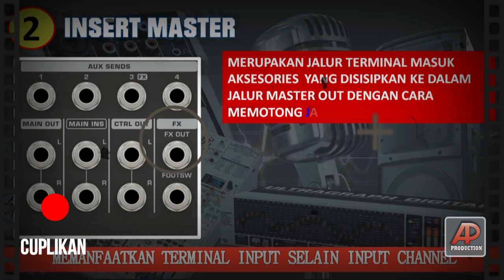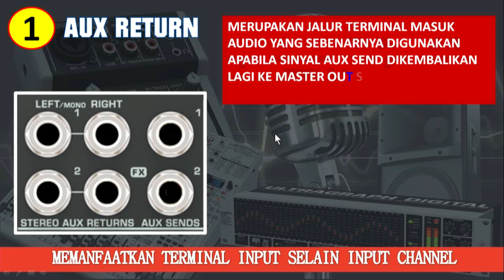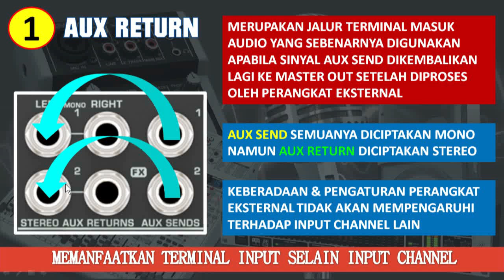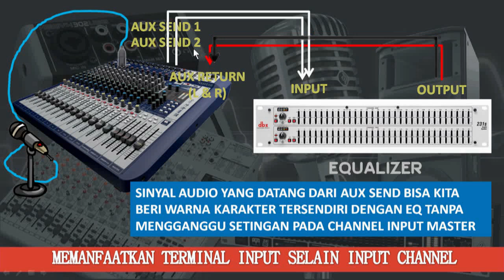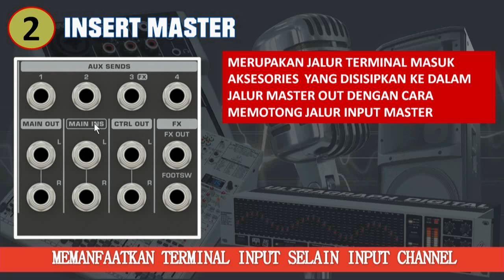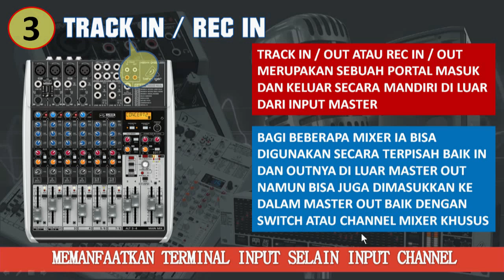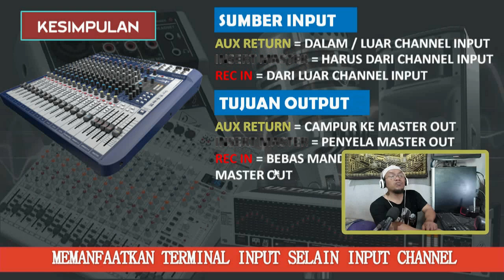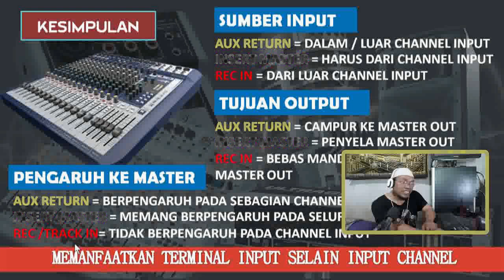JARANG YANG TAU !!! PORT INPUT MIXER SELAIN INPUT CHANNEL || TIPS & TRIK || BELAJARAUDIO #086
Pada dasarnya master input sebuah mixer adalah penerima kumpulan dari seluruh input yang data datang dari channel. Dan setiap channel membawa inputnya masing-masing dari berbagai sumber sinyal. Namun tidak semua input bisa kita masukan harus melalui channel, karena masih ada bebrapa portal input lain yang disediakan untuk berbagai keperluan lain yang disesuaikan.
Portal ini bisa dimanfaatkan untuk beberapa keperluan khusus tanpa melalui input channel, dan letaknya berada diantara channel input dan master out mixer. Beberapa diantaranya yang kita bahas dalam video berikut ini adalah AUX RETURN, INSERT MASTER & REC IN/ TRACK INI. Untuk lebih jelasnya silahkan simak video ini sampai tuntas.

DAFTAR ISI MATERI VIDEO INI :
00:00 Cuplikan Bumper
01:00 Pengantar Materi Pembahasan
02:30 Memahami Input Lain Pada Mixer
07:03 Port Aux Return
11:48 Port Insert Master
14:03 Port Rec In / Track In
16:44 Kesimpulan Dan Penutup